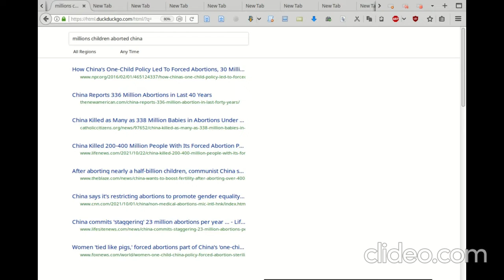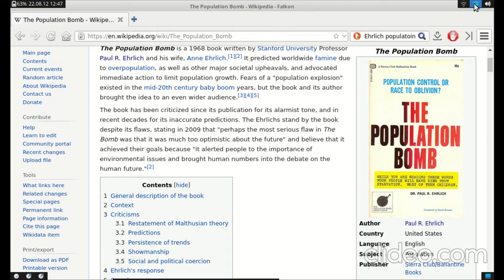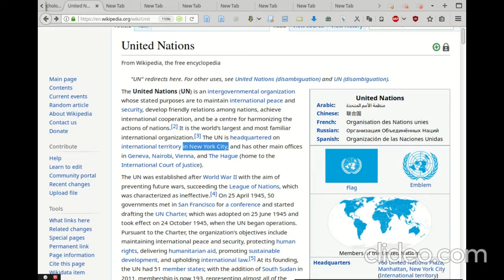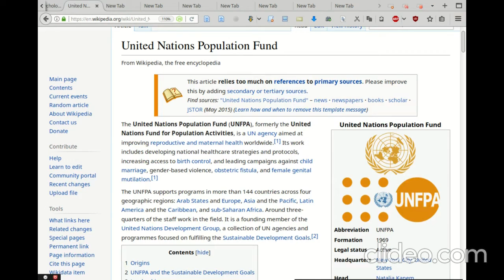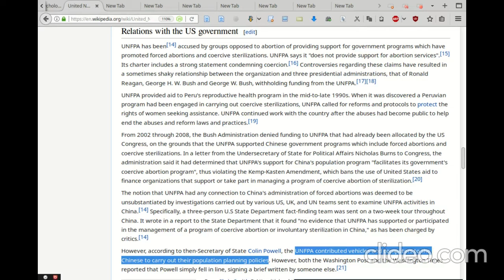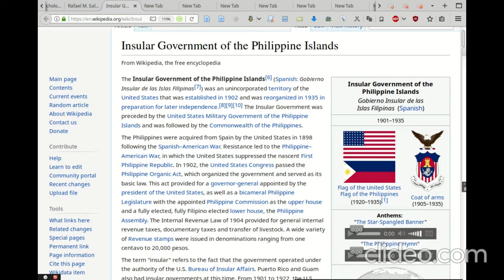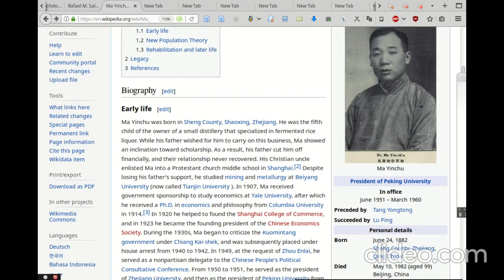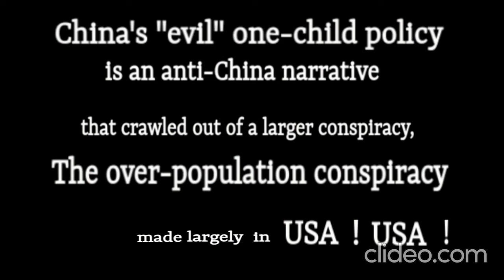China's one child policy. Where did it start? What was USA's role in it? (update 5)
Background
The one child policy of China is a problematic anti China narrative that crawled out of an older larger conspiracy about over-population, made largely in USA.

This overpopulation conspiracy led to USA, through U.N and U.N.F.P.A. to racistically coerce poor countries to limit their populations.
Insane.
Evil.
USA.
Ingredients
1
Paul R. Ehrlich. USA. "The Population Bomb" 1968

2
Overpopulation theory (myth)

3
United Nations (NEW YORK, USA)

4
the UN Fund for Population Activities (UNFPA) (Coercive international population control) (editor note. Jesus CHRIST.)

5
Ronald Reagan,
George H. W. Bush
George W. Bush
(editor note. Jesus CHRIST x 3)

6
Ma Yin-Chu, Beijing university

7
Chinese government
Result one child policy of China

Why is the narrative of an evil China one child policy problematic?
To blame China for population control, based on false conspiracies of over-population, and pressure and coercion from insitutions manipulated by USA government is...
Crazy. Immoral. False. Wrong,

Journalists and conspirators wrie about China's "evil" "repressive" policies, when they know, or should know the history of conspiracies and coercion that led to it from outside China.

Just trash journalism for clickbait.

LINKS

un.org